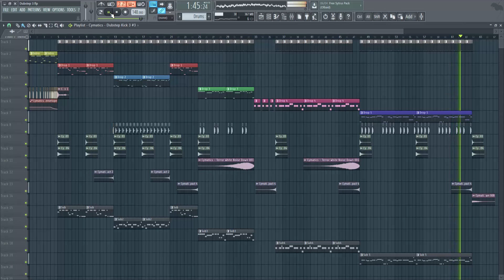FL Studio Dubstep 3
All Sounds Are Made By Me.